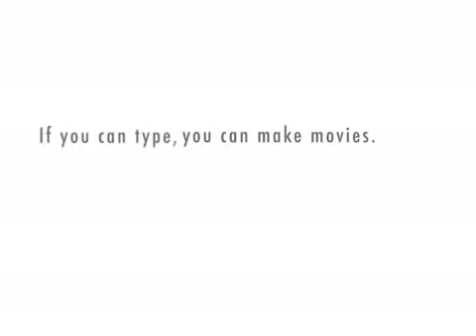Obama Vs Bush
Please do not put bad commands